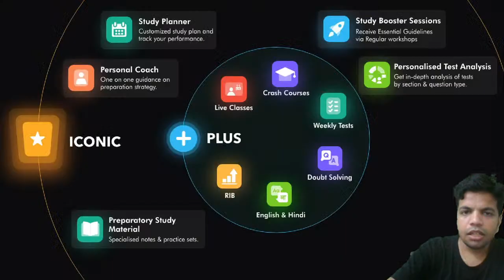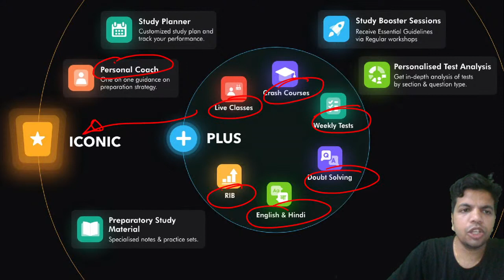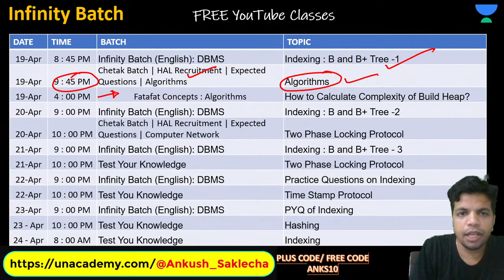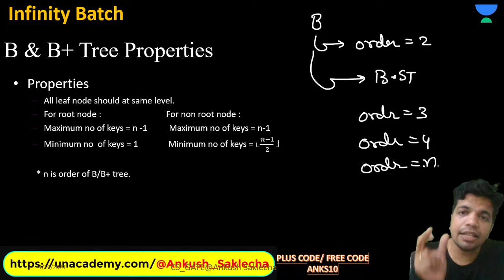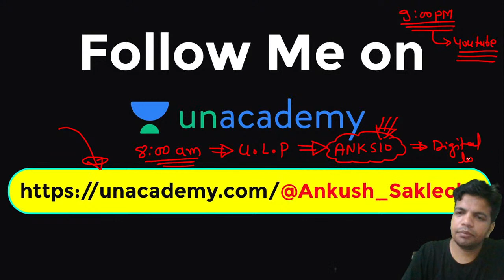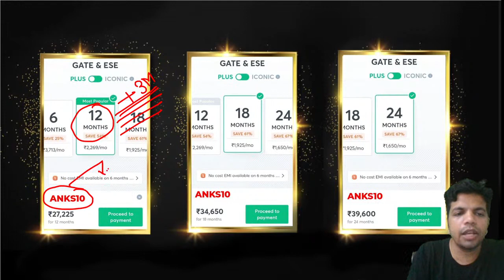Indexing: B and B+ Tree - 1 | L 39 | DBMS | Infinity Batch | GATE 2022 CS/IT | Ankush Sir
In this live lecture, you will learn the 'database management system' for the GATE CSE/IT 2022 Exam. Ankush Saklecha Sir has covered the 'Indexing: B and B+ Tree' from DBMS in this lecture.

Welcome to Unacademy Computer Science Channel, your one-stop solution for all Computer Science Engineers. India’s top educators will be teaching you daily on this channel. We will cover the entire syllabus, strategy, updates, and notifications which will help you to crack the GATE and ESE exams.

During the live session, our educators will be sharing a lot of tips and tricks to crack the exam. ESE & GATE aspirants who are preparing for their exams will be benefited from this channel. Unacademy platform has the best educators from all over the country, who take live classes every day.

1. One Subscription, Unlimited Access
2. Learn from your favorite teacher
3. Real-time interaction with a teacher
4. You can ask doubts in a live class
5. Limited students
6. Download the videos & watch them offline

Get the GATE & ESE Iconic Advantage:
1. Personal Coach
2. Study Planner & Bi-weekly Reviews
3. Dedicated Doubt Clearing Space
4. Personalized Test Analysis
5. Study Booster Sessions
6. Preparatory Study Material
7. All the Unacademy Subscription Benefits